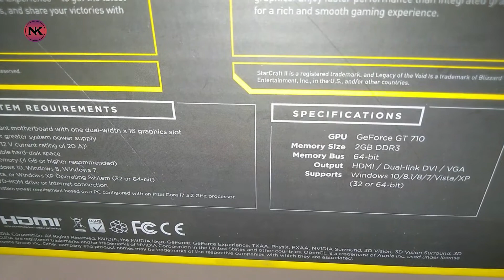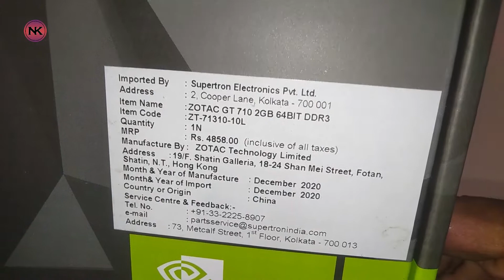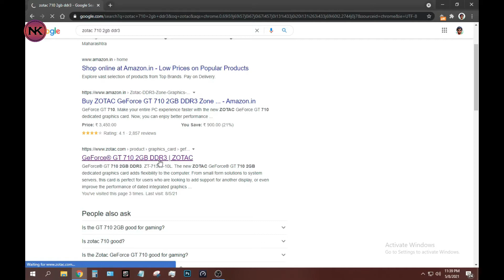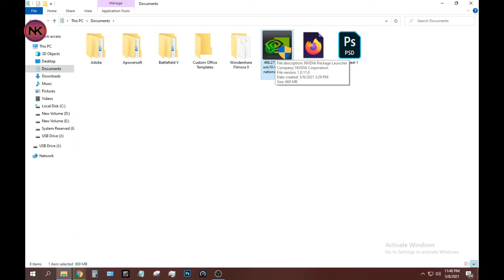My First Zotac GT 710 Graphic card Unboxing and Installation | S02-V028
My First Zotac GT 710 Graphic card S02-V028